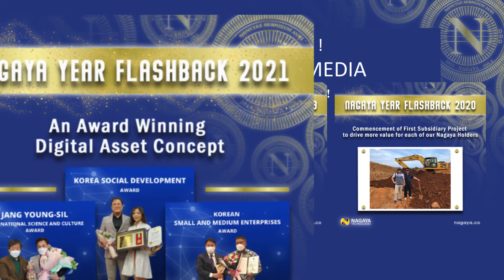Snippets to the Upcoming Scintillating Celebration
🔵🟡Its only days away to our 6th Anniversary and here is the preview of the celebration ahead!

Read our Latest Articles!